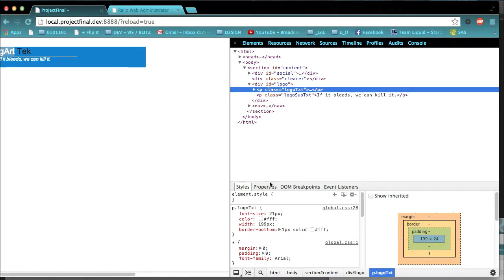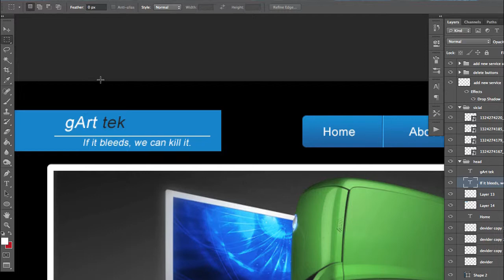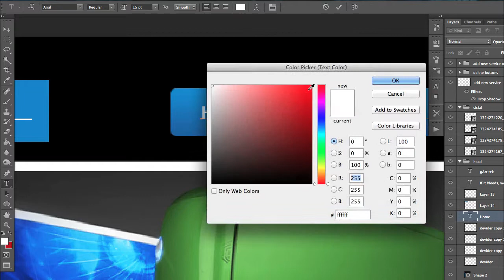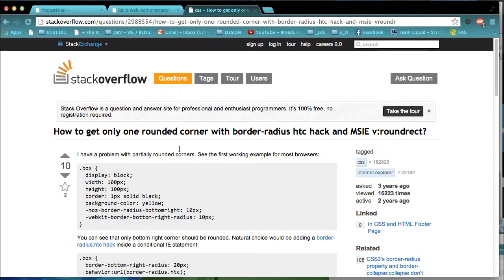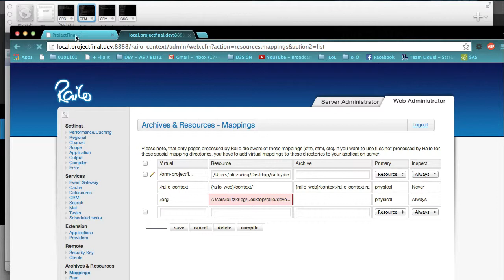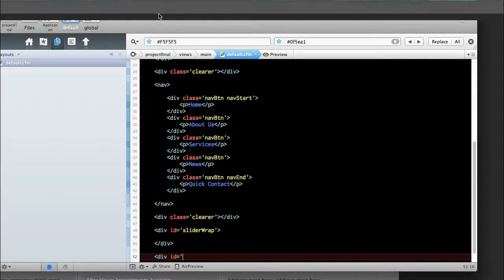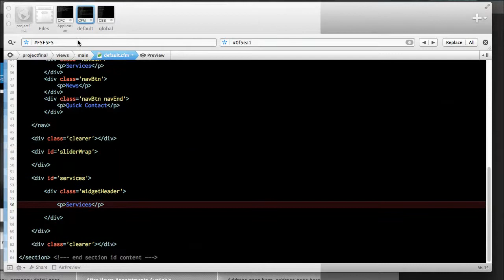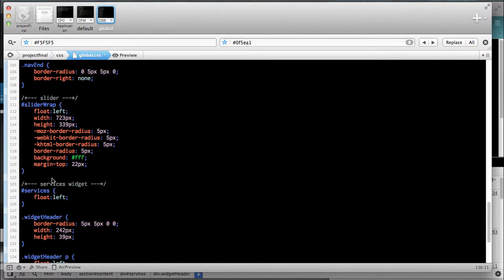Photoshop to Railo WorkFlow Part 2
Converting a .psd to Railo / CF Framework1 .cfc and cfms and hooking a section to a MySQL Database